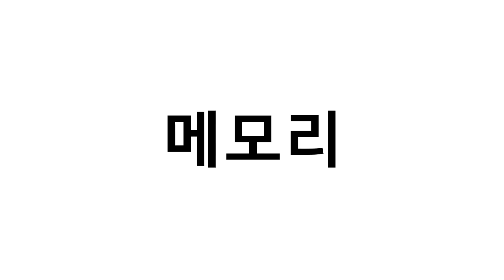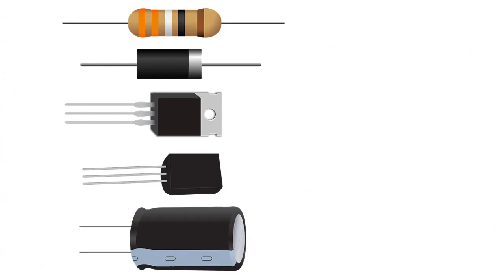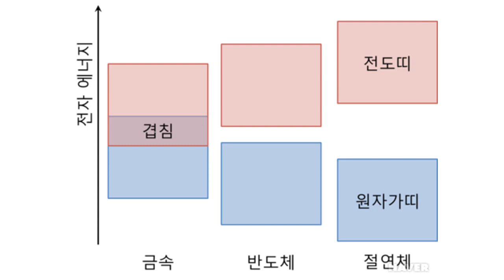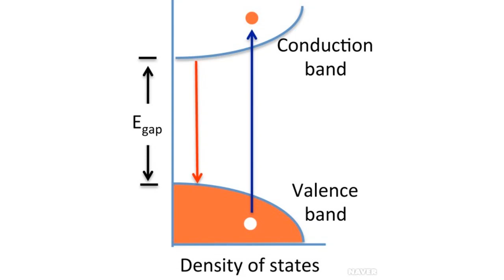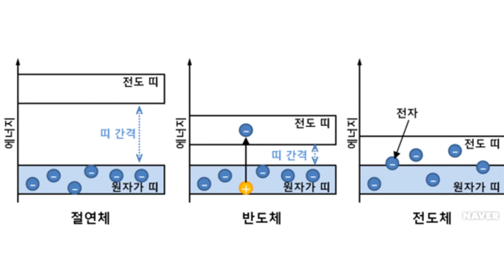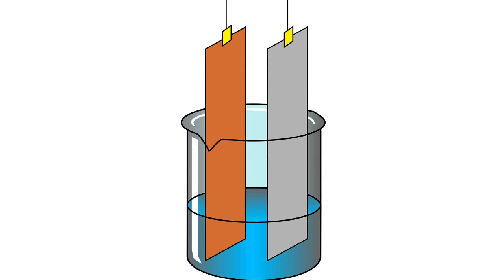삼성전자|반도체 나는 진짜로 알고 있는가? 양자역학적으로 이해하는 반도체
삼성전자의 사업분야 반도체에 대해 알아봅니다. band theory 를 통해 양자역학적으로 반도체를 이해해봅니다. 메모리와 비메모리 구분도 해봅니다.